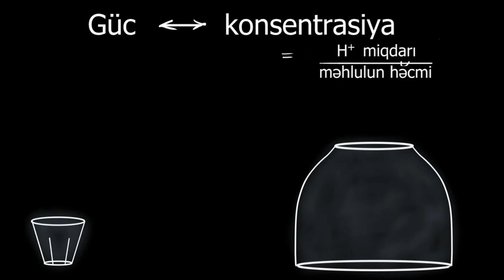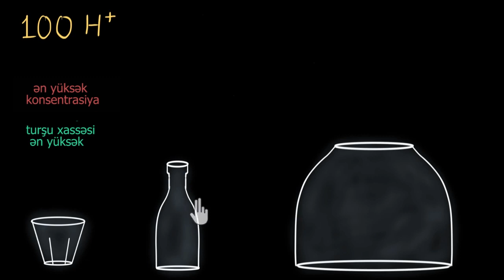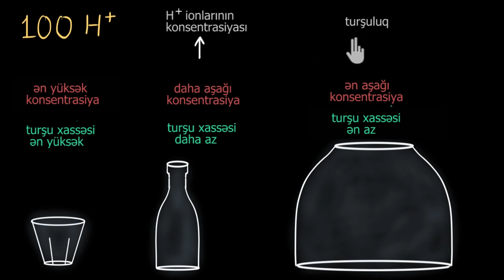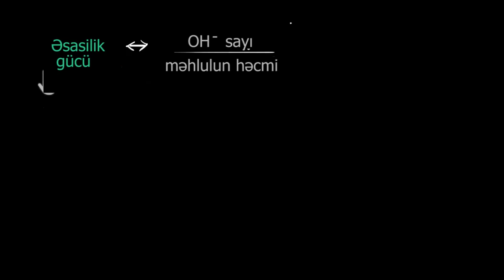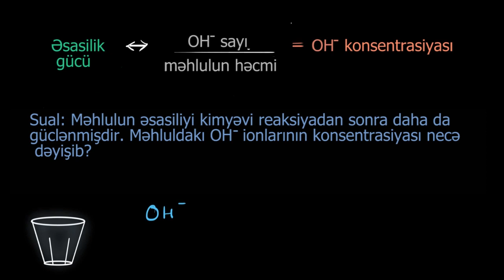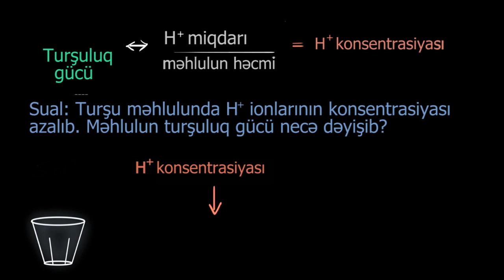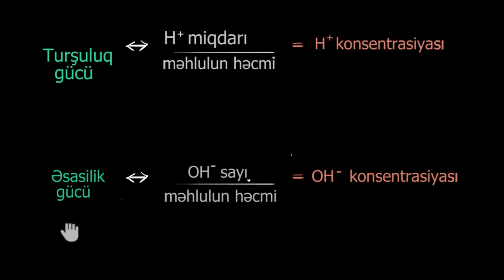Məhlulun gücü və konsentrasiyası